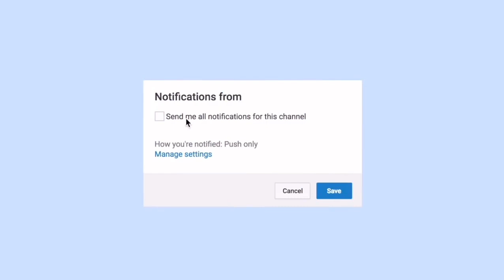RHOP Look At The CEO!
RECAP